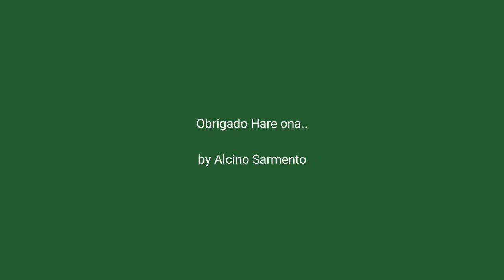Moviemento Taci Mos Hahu Tinan 2017 ho Limpeza